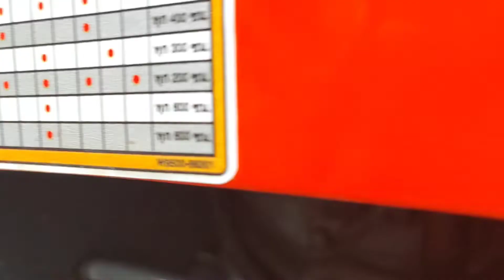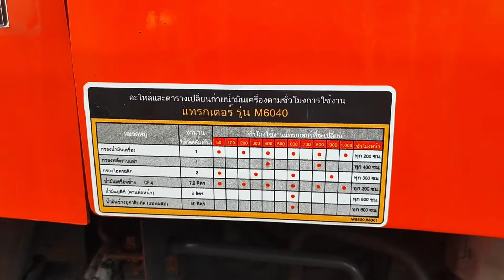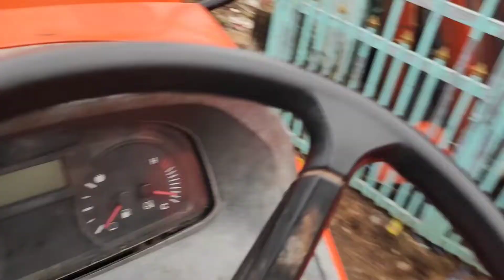hàng về đây các bác ơi.🚜 máy cày Kubota 6040 đẹp các bác nào cần. liên hệ 0338955972